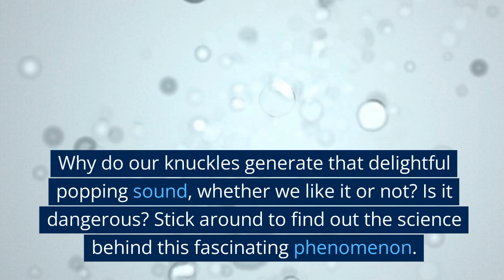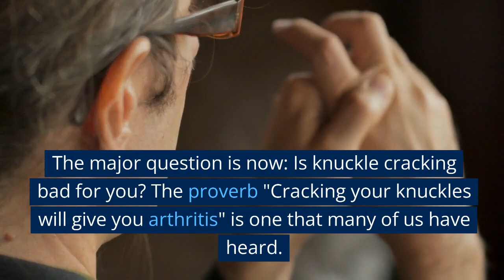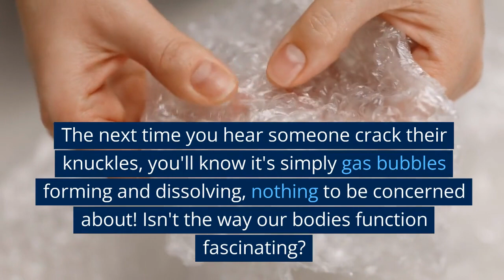Cracking the Code: The Science Behind Knuckle Popping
Today we discuss the science behind knuckle cracking and if it is truly bad for you? Find out today on this next episode from the Medicoverse Channel!